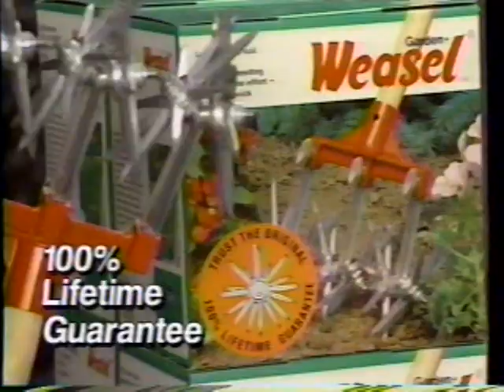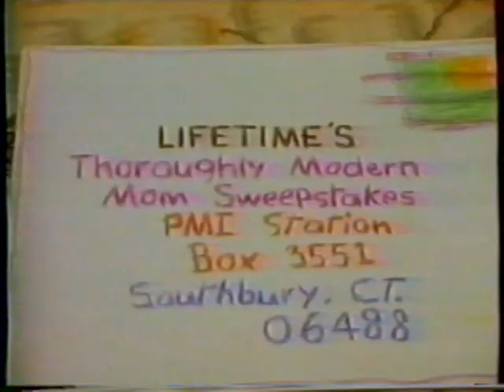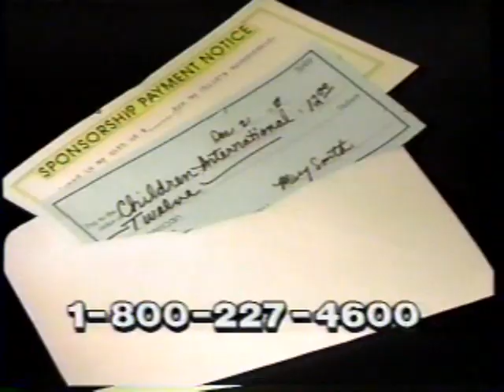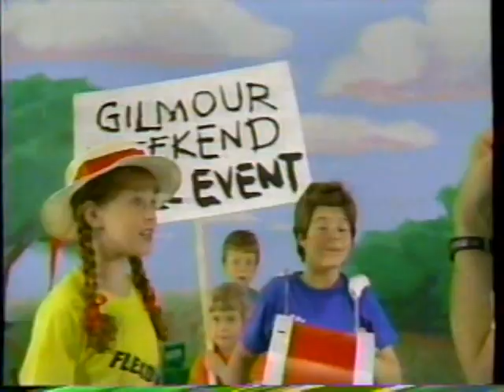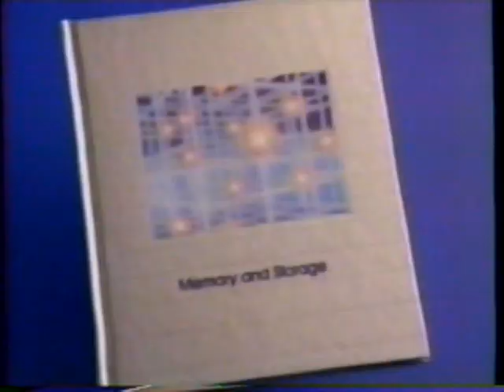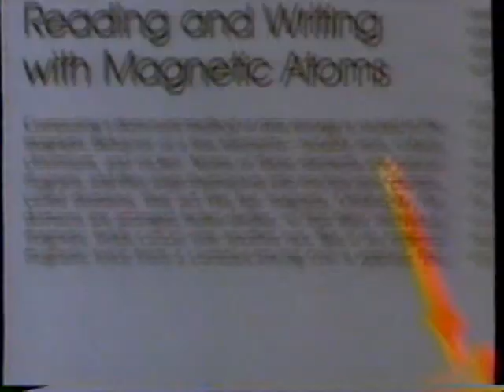TNT late night commercials, Memorial Day 1990 part 2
Source: Boise yard sale 9/2024
Aired during 'Red Ball Express' and 'Stand By for Action.' Local ads for Paragon Cable, Long Beach CA.
- TNT Overnight bumper
- Sunday Night Football promo
- For Sale: America/CNN promo
- World Cup 1990 promo
- Paragon Cable
- Disabled American Veterans PSA (Our Flag)
- Memorial Day Marathon bumper
- Around the World in Thirty Days bumper
- American Tax & Law Center
- HBO and Showtime on Paragon Cable
- Charter Hospital of Long Beach (Sunrise...Sunset)
- 1990 Goodwill Games
- TNT Overnight bumper(s)
- The Dirty Dozen promo
- Garden Weasel
- Wagner Power Painter
- Myrna Loy: So Nice to Come Home To promo
- Lifetime (Thoroughly Modern Mom Sweepstakes)
- HBO and Showtime on Paragon Cable (again)
- TNT Overnight bumper(s)
- Myrna Loy: So Good to Come Home To promo
- Gilmour (Would you have your child hold a trimmer?)
- 1990 Goodwill Games promo (The Mascot Appears)
- TNT Overnight bumper(s)
- Chicago Bulls vs. Detroit Pistons promo
- Gilmour (again)
- Superman III/TBS promo